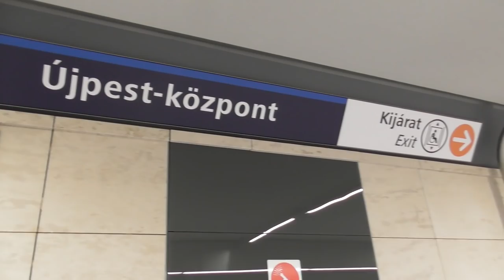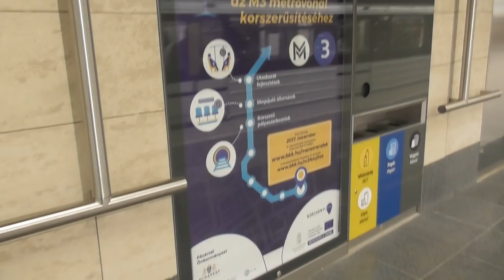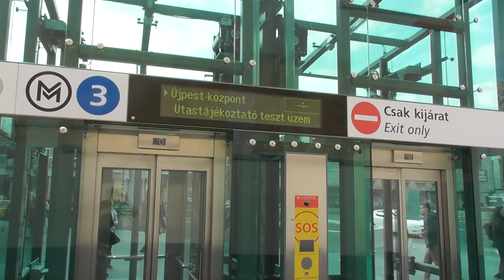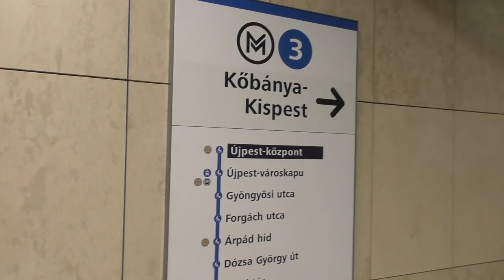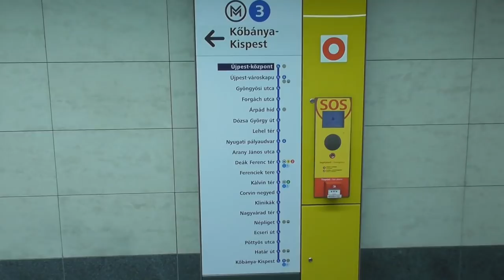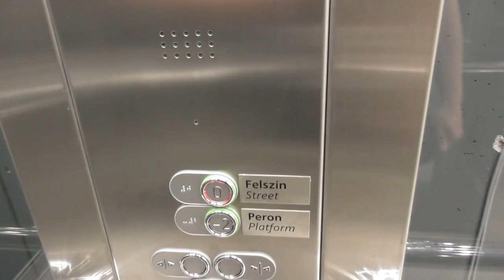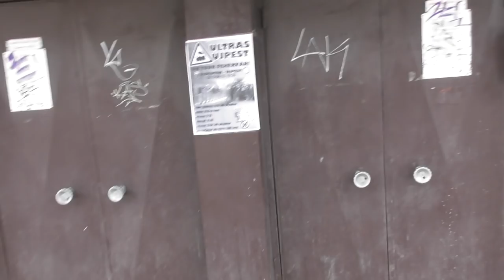2019.04.01 M3 megállók felújítás után 1. rész: Újpest központ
Átadták a forgalomnak a 3-as metró északi szakaszát a felújítás után.

Ebben a sorozatban dokumentálom az állomásokat. Elsőként Újpest központot.